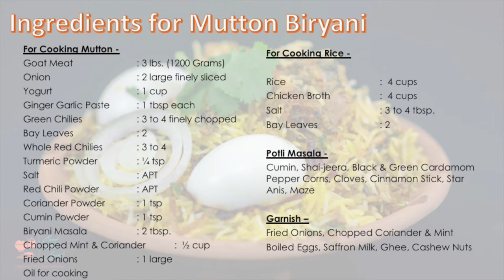Very Easy - Mutton Dum Biryani (No Oven Only on Gas)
Very easy and practical way to cook dum biryani - No more uncooked meat and messed rice - use this receipe to get perfect result everytime - Goat Meat marinated and cooked along with the riceand is left on  slow fire or dum for a fragrant and aromatic flavour